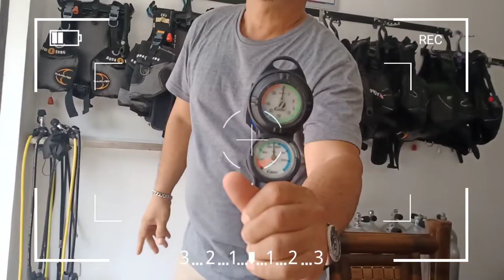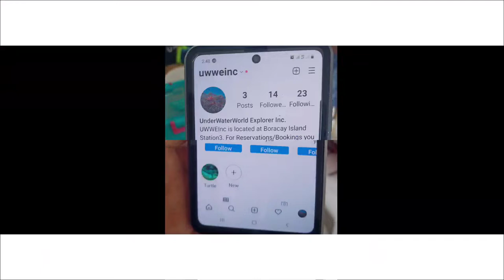Boracay 2021 | EP04: Scuba 101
UnderWaterWorld Explorer Inc. owned by sir Ruben Fuentes. Check out this dive shop and how great the experience was for us.